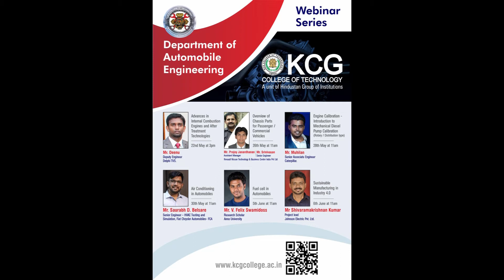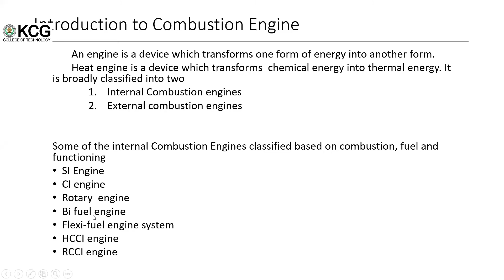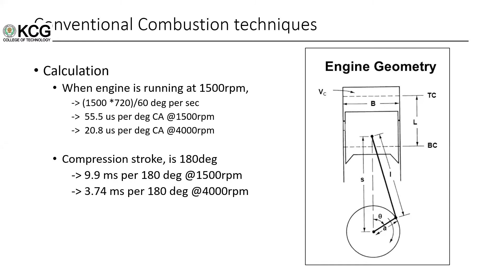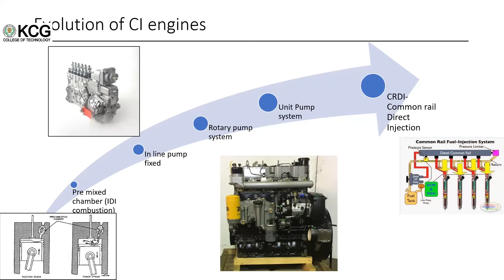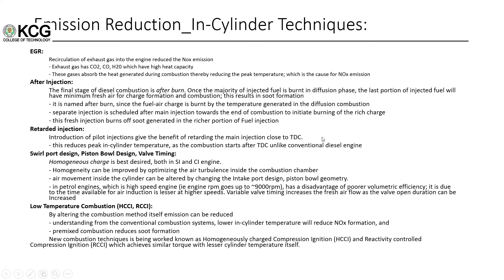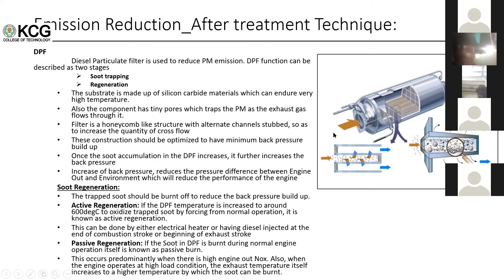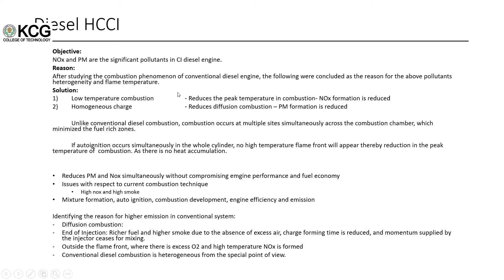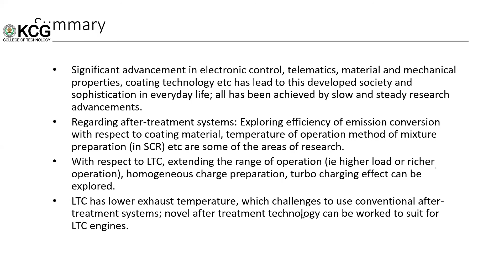Auto Webinar Series - Advances in Internal Combustion Engines and after Treatment Technologies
Department of Automobile Engineering of KCG College of Technology conducted webinar on "Advance in Internal Combustion Engines and after treatment technologies". Here is a presentation by Mr. Deenu - Deputy Engineer, Delphi TVS.